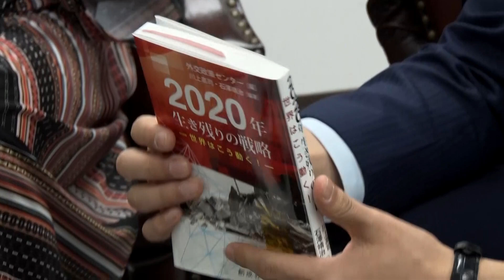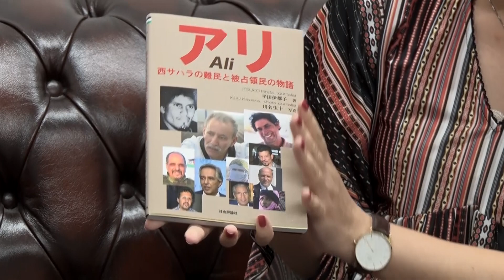【小林厚妃の説教部屋】オプエド放送後トーク#22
2月6日木曜日 オプエド放送後トーク

【あわせて見たい】
オプエド1月22日放送回【「アフリカ最後の植民地」西サハラとアラブ情勢】

【動画内でご紹介した本】

【2020年生き残りの戦略ー世界はこう動く！ー】外交政策センター 著　川上高司・石澤靖治 編著

【アリ 西サハラの難民と独占領民の物語】　平田伊都子 著　川名生十 写真